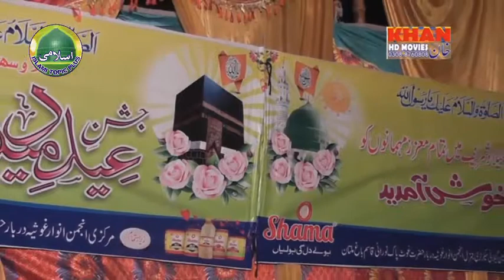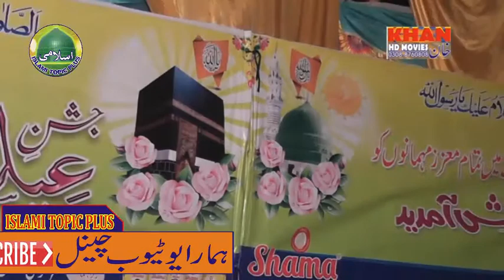Naat Shareef [ ALLAH NABI DA NAAM LAIY ] Post on Islami Video Channel Darbar Dhori Adda